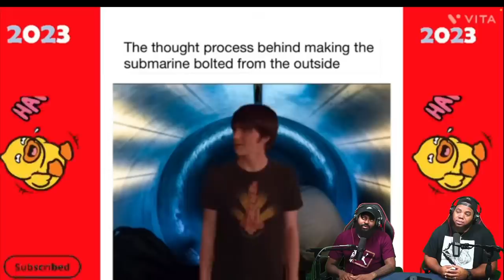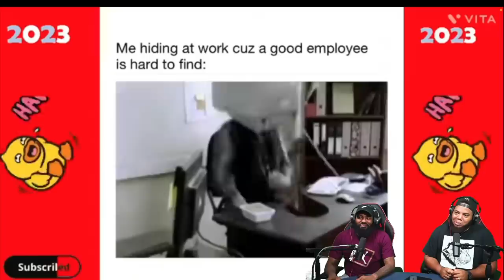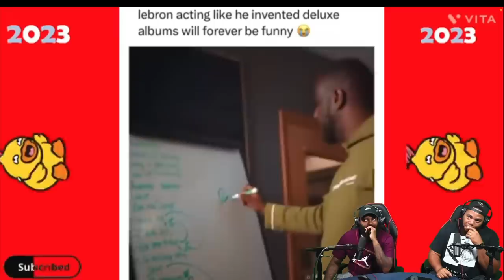INTHECLUTCH TRY NOT TO LAUGH TO FUNNY HOOD AND SAVAGE MEMES PART 2 (YOUTUBE FRIENDLY VERSION)